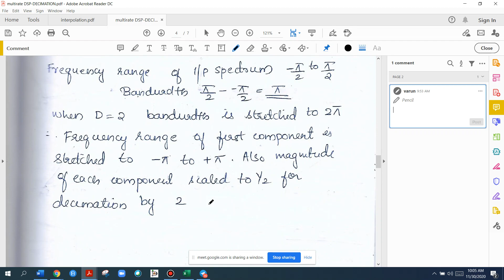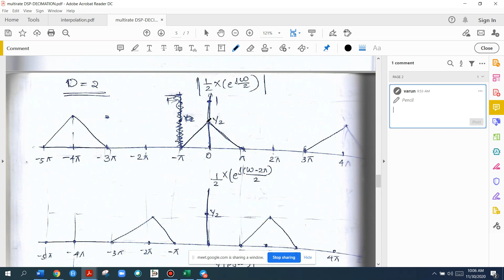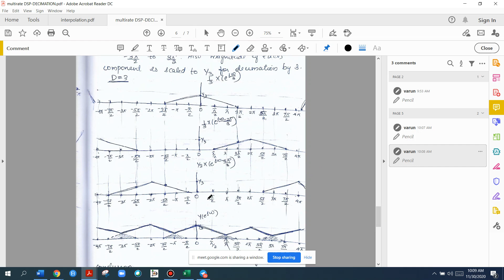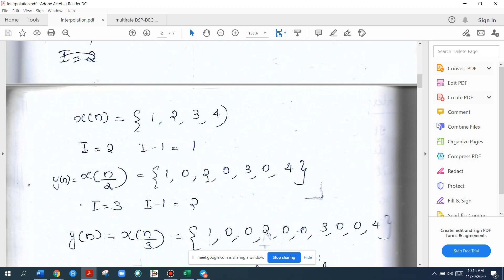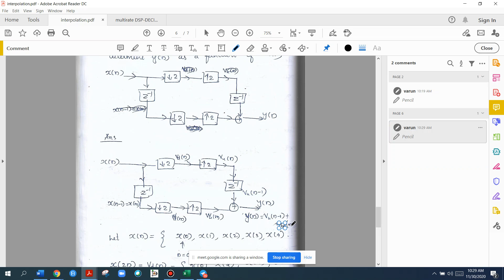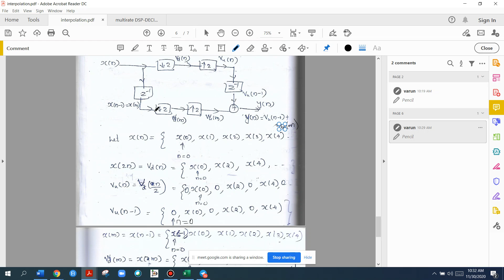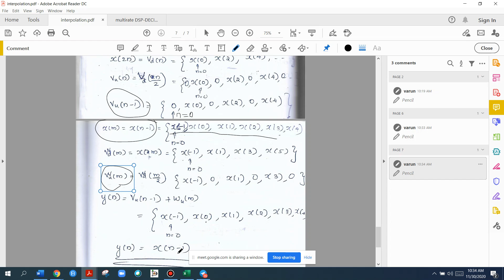Module 6|Part 2|Digital Signal Processing|Multirate DSP|Interpolation| KTU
INTERPOLATION